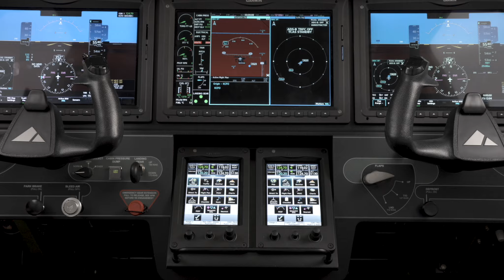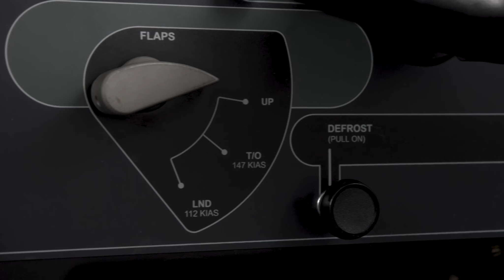Piper M600 | SN 4698080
For sale, exclusively from jetAVIVA.